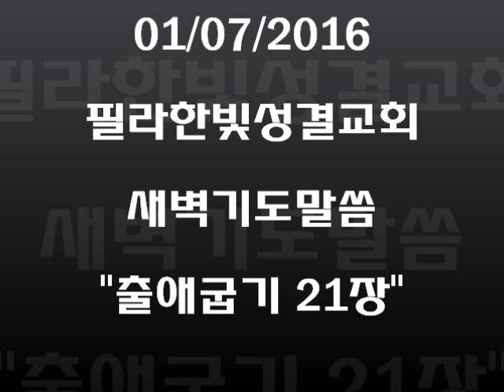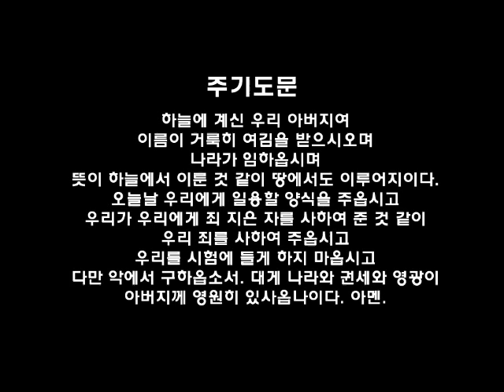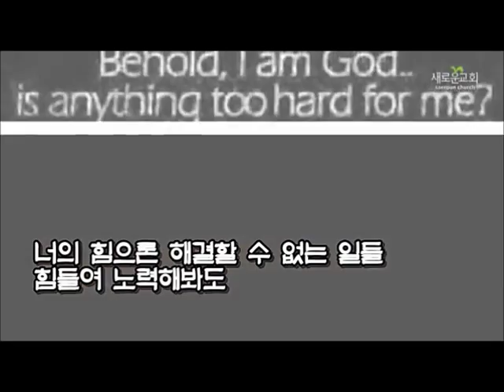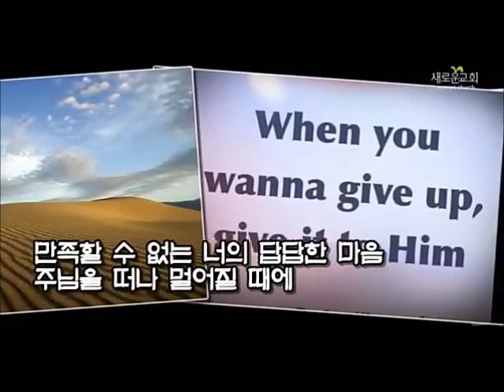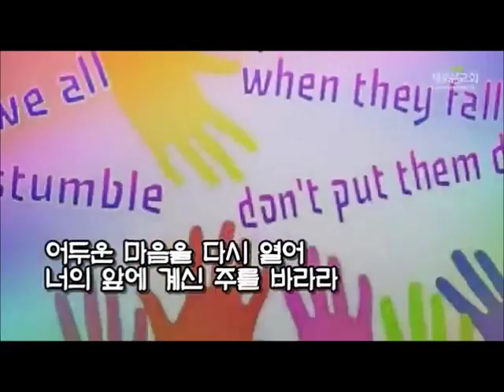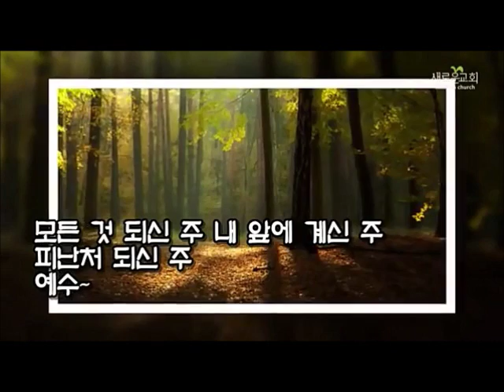필라한빛성결교회 새벽기도말씀 출애굽기 21장